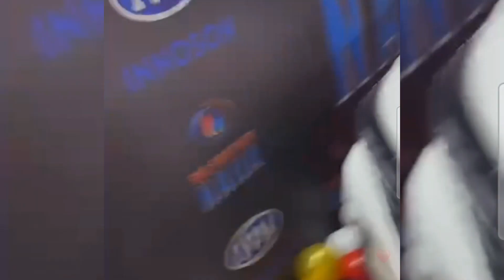BBNAIJA SN9 NO LOOSE GUARD: Kelly Rae winner, 60MILLION & IVM / Kelly Rae and Kassia kiss VIDEO